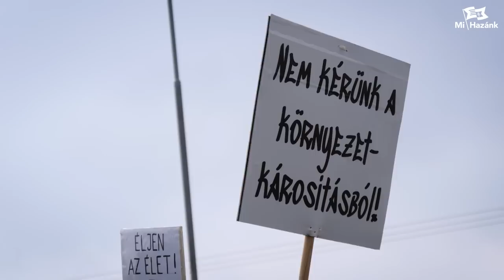A magyar termőföld nem eladó!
Debrecenben tüntettünk az ott tervezett kínai akkumulátorgyár megépítése ellen.

Dócs Dávid beszédében kiemelte, hogy a magát nemzetinek hazudó kormány elhibázott gazdasápolitikájának következtében hazánkat akkumulátorgyár nagyhatalommá szeretnénk tenni. Ezzel szemben a Mi Hazánk azon az állasponton van, hogy nekünk élelmiszeripari nagyhatalommá kellene válnunk. Erre történelmünk is tanít minket. Az ipar sosem volt jó választás Magyarországnak.

A debreceni emberek megkérdezése nélkül kezdte el a kormány az építkezést a területen. Most Rád is szükség van, hogy megmutassuk: nem lehet a magyar emberek feje felett dönteni! Nem kérünk a kínai gigaberuházásból!